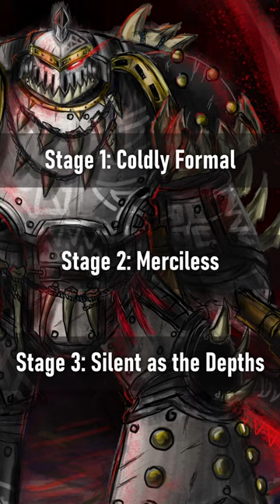Space Sharks! The CARCHARODONS Chapter | Warhammer 40K Lore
Warhammer and Warhammer 40k are copywritten to Games Workshop.